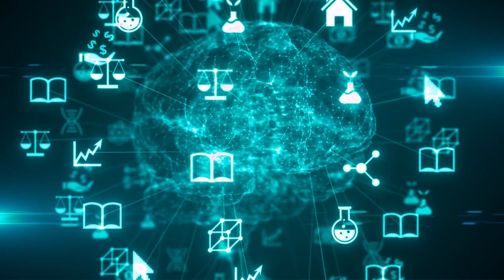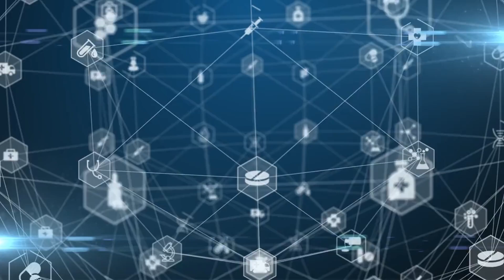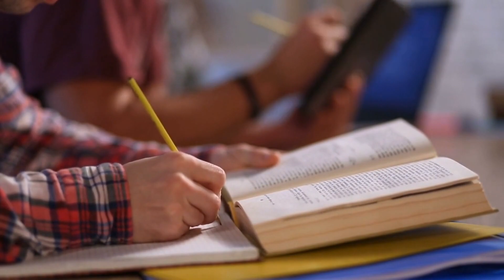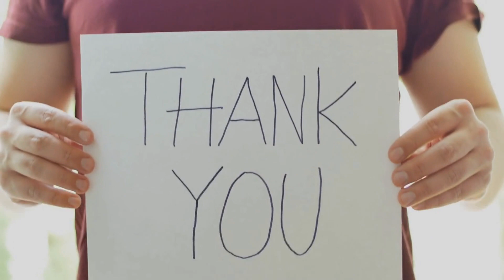10 Psychological Reasons why Men Die Younger than Women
Looking for answers to why men die younger than women? In this informative video, we'll explore the top 10 reasons why men have a shorter life expectancy than women. From biological factors to lifestyle choices, we'll delve into the science behind this phenomenon and provide practical tips for men to improve their health and longevity. Whether you're a man looking to take control of your health or simply curious about the differences between male and female lifespans, this video is a must-watch. So, tune in now to learn more about the 10 reasons why men die younger than women.